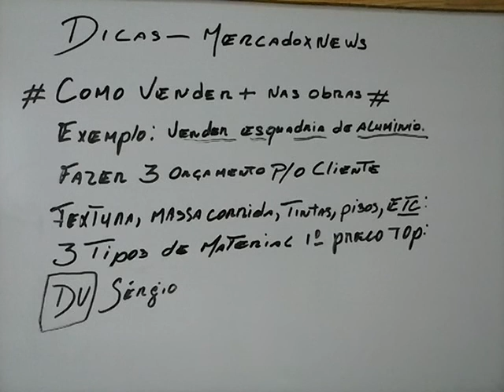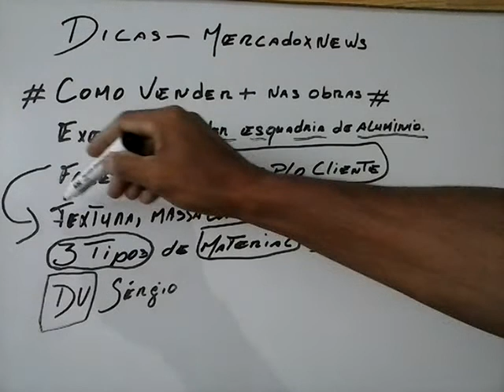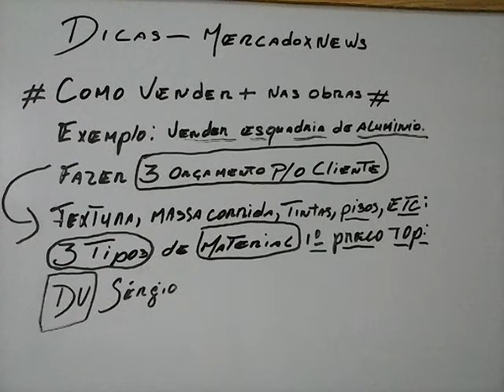Como vender mais, esquadria de aluminio,textura,tintas,massa corrida,pisos,madeira,mercadoxnews